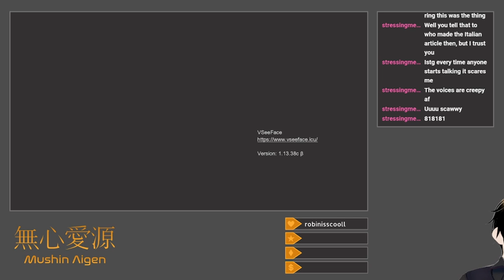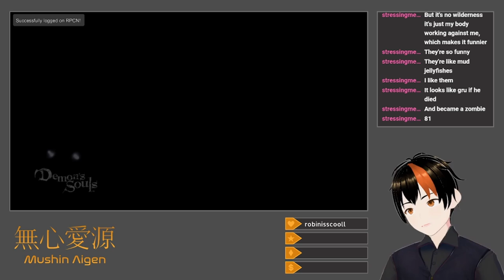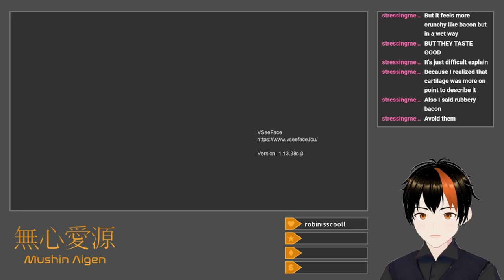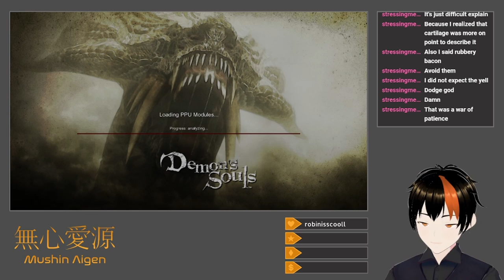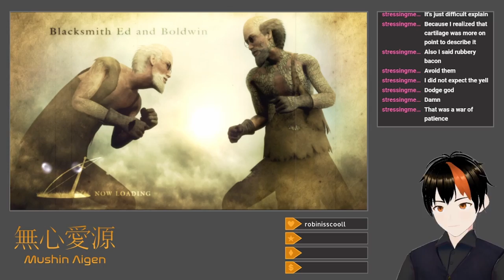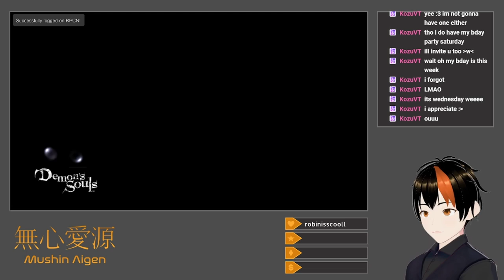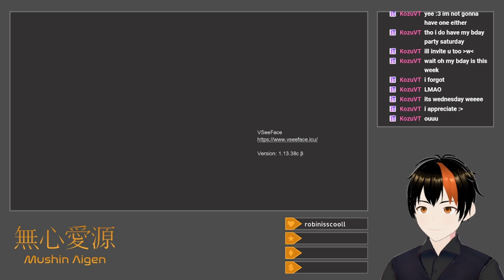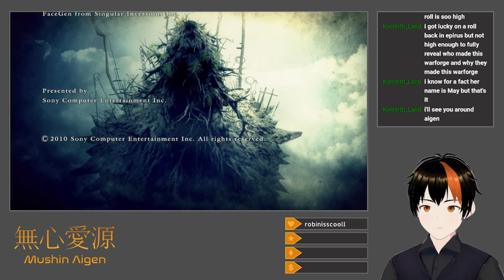[Demon's Souls #3] Black (Equal Stats + Pure Black W. Tendency Challenge: Finishing It)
I get myself to Pure Black Character Tendency to do an assassination questline, matching my World Tendency and embracing true darkness.

I move on to 5-2, the swamp area of the Valley of Defilement, which takes an inordinate amount of time due to the giant Black Phantom Depraved Ones and the Black Phantom knightess.  The poison itself isn't much a problem, due to my miracles and MP regeneration.  I also pick up this game's Moonlight Greatsword here, which I simply do not have the stats to use.  The Leechmonger is a joke, in part due to my repeating the "lob Fireballs from a high place" strategy from before, but Maiden Astraea is agony, at least at first.  Her bodyguard Garl depletes all of my MP, and attempts to bypass him by running through the plague swamp simply do not work.  However, my first death actually moves Garl from his initial position by Astraea to a small tunnel a bit closer to me, where he generally stays still and actually stuns himself by slamming his hammer against the low ceiling.  More Fireballs do the trick against Garl, and Astraea chooses to hand over her own Demon's Soul and accept death without my raising a finger against her.  After using her Demon's Soul to make the Blueblood Sword, one of the strongest weapons in the game (due to its inherent magic damage, buffability, and multi-stat scaling), I take it with me back to Boletarian Palace 1-3, where I chase a Fat Official through (and die many times to its Black Phantom duo variants), save Ostrava another time, save Biorr of the Twin Fangs (the predecessor to Dark Souls's Catarina knights), and free Yuria the Witch (the predecessor to Dark Souls 3's Karla).  The sword works wonders throughout, and with Biorr's help, makes short work of the area's boss, the Penetrator.  The Light Weapon spell I get from its Demon's Soul delivers my Blueblood Sword to greater heights, and I quickly go through the Pure White World Tendency events after this for the sake of completion, those being the human Executioner Miralda and the empty dragon nest in World 1, finding and showing the Dragon Bone Smasher to Scirvir in World 2, freeing Lord Rydell in World 3, finding the Makoto and killing Satsuki in World 4, and slaying Garl Vinland's Black Phantom and telling his sister of his fate in World 5, which also has the Istarelle spear on Pure White WT.  I then kill a few NPCs to hit Pure Black Character Tendency to start Mephistopheles's assassination questline, which forces me to kill Saint Urbain and his followers, Sage Freke and his apprentice, and Patches right off the bat.  All of these slayings are child's play with a Light Weapon-buffed Blueblood Sword.  The rest, I put off.  Moving on to Boletarian Palace 1-4, which is the intended endgame, I dispatch the Black Phantom versions of the Boletarian Three Knights with some difficulty before encountering Biorr again, along with the Blue Dragon.  It takes an agonizingly long time to do it, as well as a ridiculous amount of Spice, but I actually kill the Blue Dragon with Soul Rays.  However, I have to kill Biorr right after for the sake of the assassination questline.  Moving on, I find Ostrava, who I also have to kill immediately, as well as his Black Phantom form, which I kill for fun.  Going back to the Nexus, I kill the last target, Yuria, and then Mephistopheles herself as she turns on us.  Using the Mausoleum Key from Ostrava, I slice up Old King Doran back in 1-1 a bit to earn his Demonbrandt greatsword, and keep slicing to kill him for his armor and ring (and the bragging rights).  With everything meaningful in the game now done, I use all of my Souls on hand to level, and return to 1-4 to take on Old King Allant, a demonic clone of the true King.  He fights a bit like Isshin from Sekiro, hilariously enough (vertical wind slash projectiles, wind AoE attack centered on him), but baiting his charge attack and countering with Blueblood Sword slashes eventually does the trick.  I then return to the Nexus one last time to kill the true, blobby King Allant within the Old One, claim his Soulbrandt greatsword, allow the Maiden in Black to return the Old One to slumber, and watch the credits.  Amusingly enough, the immediate start of New Game+ lets me grab the Pure Faintstone that Urbain's first disciple in the Nexus gives to a player character with 20 or higher Faith, which I never had before the point at which she stops handing it out (when Urbain returns to the Nexus).  And with that, I finish Demon's Souls.  Interesting game for sure.

Title: Equal Stats + Pure Black World Tendency Challenge: Finishing It
Category: Demon's Souls
Date: June 17, 2024
Platform: Twitch